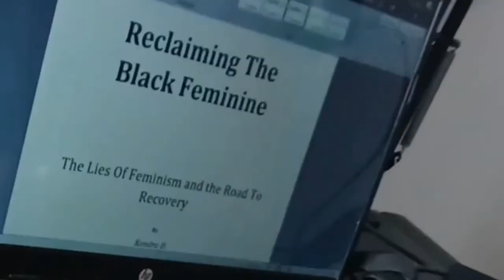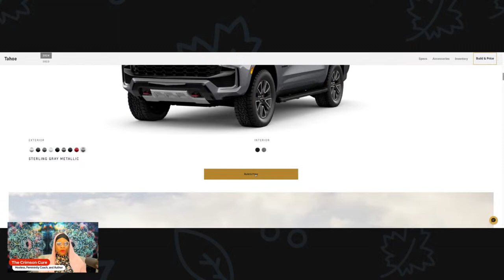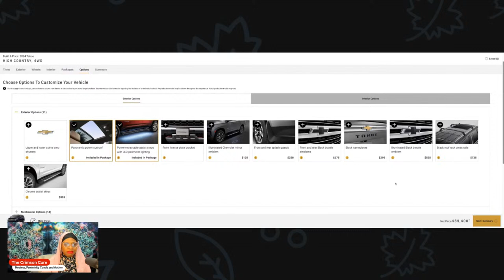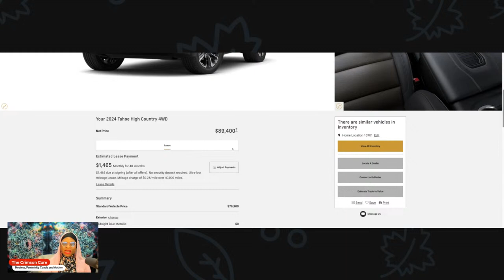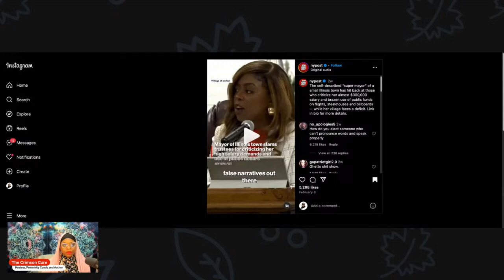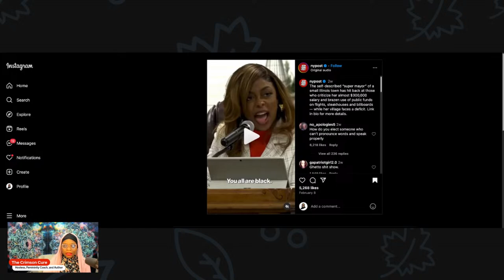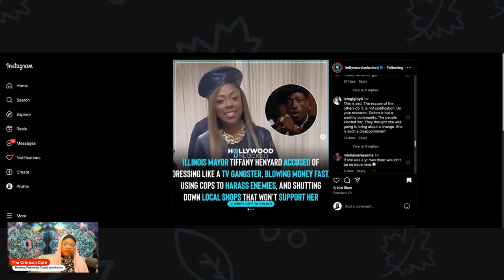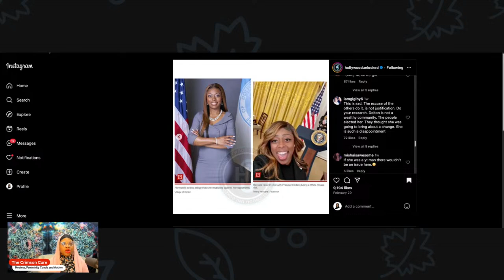Tiffany Henyard Proves The Delusion Of Black Girl Magic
Dolton mayor Tiffany Henyard proves the delusion of black women in general. She runs Dolton as the collective of black women have run the community. Let's talk!

I want ladies to benefit from my channel in 5 distinctive ways:
1. Understand feminism and the gynocracy
2. Raise your level of awareness and consciousness
3. Utilize the 10 Life Values and other proven methods
4. Completely understand your female nature & nurture
5. Master your femininity to fulfill your supporting role